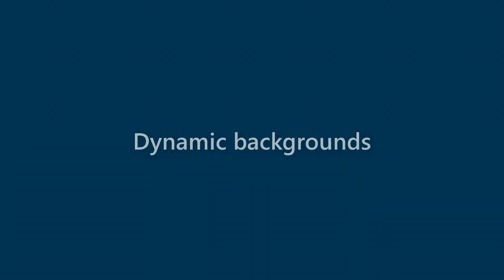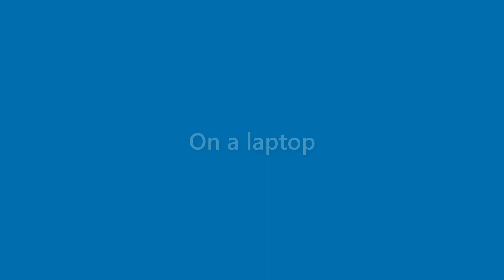Morris West - appearance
Name Look - Morris West - appearance. In this video we present "Morris West" name look and feel in various scenarios.
This video will cover:
How does "Morris West" look as a personal letterhead?
How does "Morris West" look on a business card?
How does "Morris West" look on a computer/laptop screen?
How does "Morris West" look with different background colors?
How does "Morris West" look with various fonts?